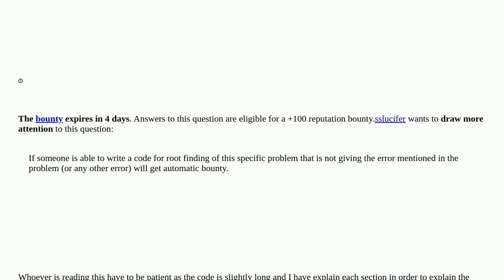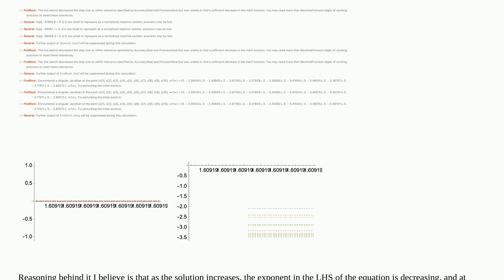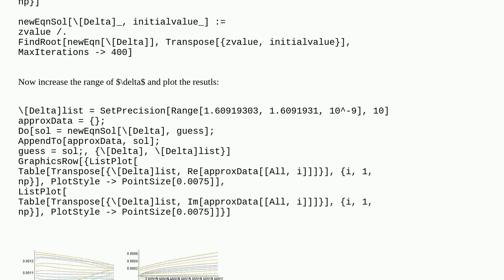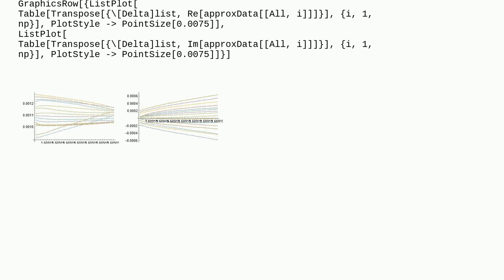How to solve the problem with the error in FindRoot for non-linear equation?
A special thanks goes out to the community

  precision-and-accuracy equation-solving